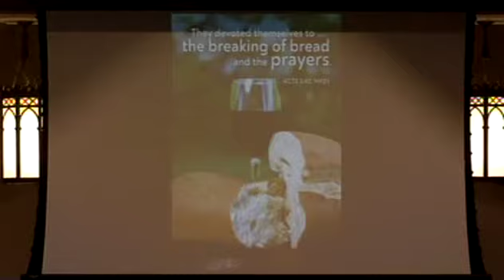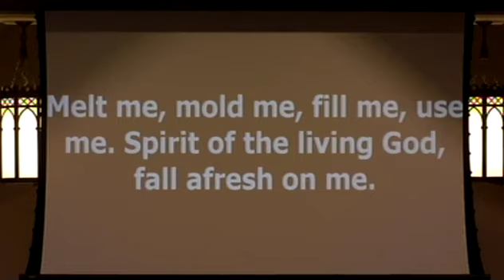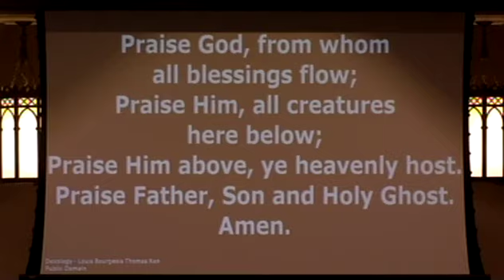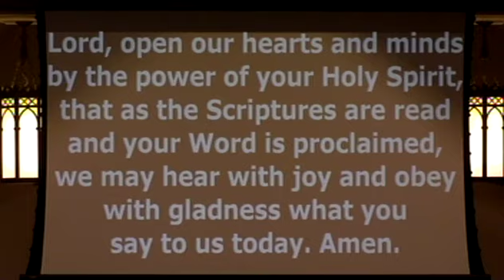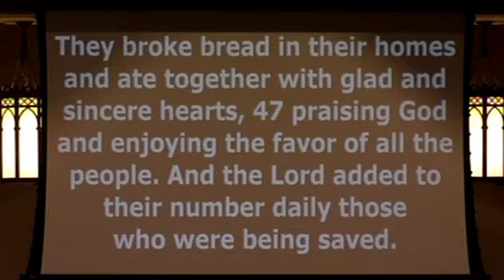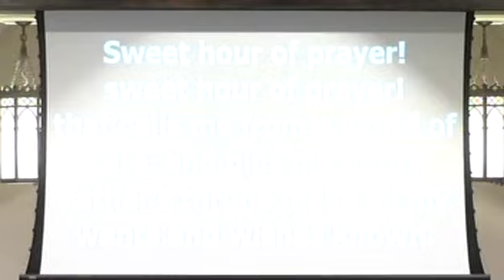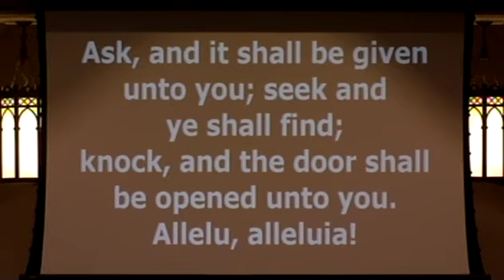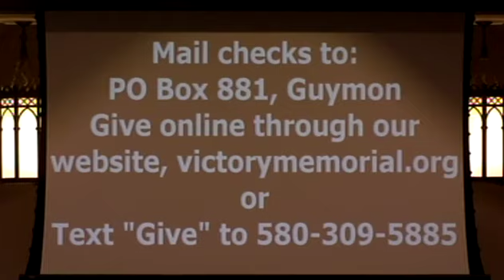Acts 2:42-47 (NIV) - "Prayer" - Victory Memorial Methodist Church